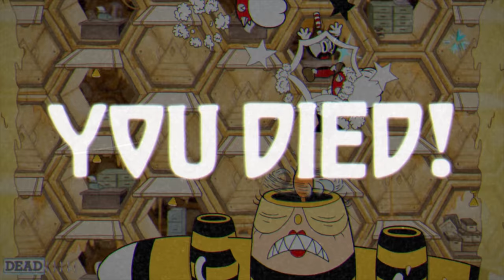Cuphead [011] - Ahoi, Ihr Landratten!